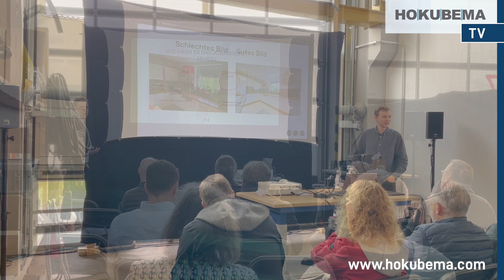Schreinertag 2024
■ Mehr Produkte und Maschinen erhaltet ihr in unserem Onlineshop.